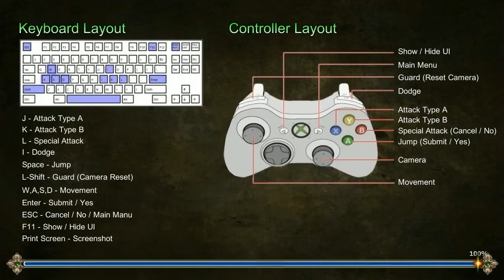Cinderella Escape 2 Revenge Gameplay [HD] [PC]